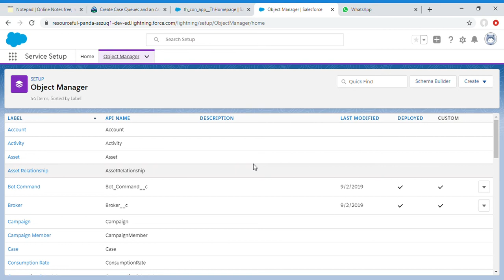Change the Automated Case User name from Admin or anyone else to System in Salesforce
Now when every time there is an automated case change from an assignment rule, the automated case user name will show up in the case history. It will now show an automated “system” change, rather than showing your name as the admin, whenever an automated case change occurs.